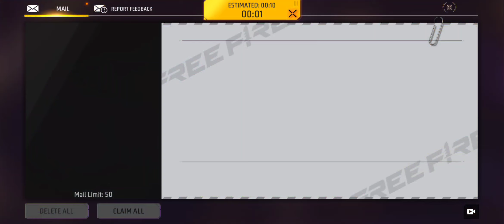CS RANKED || RANK PUSH HEROHIC || FREE FIRE 🔥